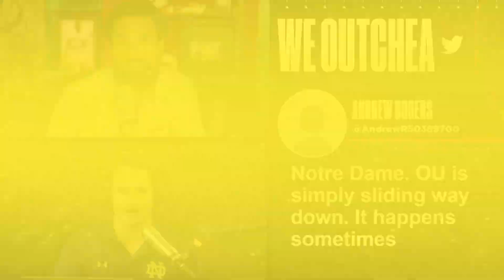Oklahoma or Notre Dame: Who will end the season with a better record? | Number One CFB Show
FOX Sports’ RJ Young is joined by Producer Tyler to debate who will finish the season with the better record: Oklahoma or Notre Dame? RJ believes it will be close, but ultimately Oklahoma will win one more game than Notre Dame. Producer Tyler disagrees, and thinks Notre Dame will finish with a better record.

This is the official YouTube channel for everything Number One College Football Show on FOX Sports. RJ gives his strong opinions on the biggest topics in college football every week.

Number One College Football Show on Apple Podcasts:

//BIO//
RJ Young is the national college football writer and analyst at FOX Sports and host of the Number One College Football Show. He was featured in Natural Light's 2019 Super Bowl commercial. He graduated with a master's in professional writing from the University of Oklahoma. He doesn't like it when his socks get wet. His book about the Tulsa Race Massacre is out in 2022.